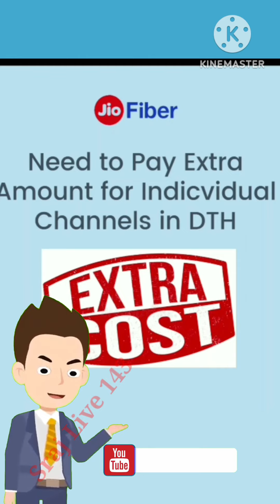जिओ फाइबर लगाने के फायदे || Jio Fiber Advantage || Jio Fiber Kyo Lagaye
your query

 जियो फाइबर
 जिओ फाइबर के फायदे और नुकसान
जिओ फ़ाइबर प्लान
 जिओ फाइबर सेट टॉप बॉक्स
 जिओ फाइबर क्या है हिंदी में
जियो फाइबर कनेक्शन
जिओ फाइबर इंस्टालेशन
 जिओ फाइबर की कीमत
जिओ फाइबर का कनेक्शन कैसे करे
जियो फाइबर की पूरी जानकारी हिंदी में

 जिओ फाइबर कैसे अप्लाई करें
 जिओ फाइबर के बारे में जानकारी
 जिओ फाइबर के फायदे
 जियो फाइबर के साथ क्या-क्या मिलेगा
 जिओ फाइबर के नंबर से व्हाट्सएप कैसे चलाएं
 जियो फाइबर के वाईफाई का पासवर्ड कैसे पता करें
 जियो फाइबर के प्लान
 जियो फाइबर के साथ क्या-क्या मिलता है
 जिओ फाइबर के लिए शिकायत कैसे करें

 jio fiber
  Advantages and disadvantages of Jio Fiber
 jio fiber plan
  jio fiber set top box
  What is Jio Fiber in Hindi?
 jio fiber connection
 jio fiber installation
  jio fiber price
 How to connect Jio Fiber
 Complete information about Jio Fiber in Hindi

How to apply Jio Fiber
  Information about Jio Fiber
  Benefits of Jio Fiber
  What will you get with Jio Fiber?
  How to use WhatsApp from Jio Fiber number
  How to know Jio Fiber WiFi password
  Jio fiber plans
  What is available with Jio Fiber
  How to complain about Jio Fiber

jio fibar kaise aplaee karen
 jio fibar ke baare mein jaanakaaree
 jio fibar ke phaayade
 jiyo fibar ke saath kya-kya milega
 jio fibar ke nambar se vhaatsep kaise chalaen
 jiyo fibar ke vaeephaee ka paasavard kaise pata karen
 jiyo fibar ke plaan
 jiyo fibar ke saath kya-kya milata hai
 jio fibar ke lie shikaayat kaise karen